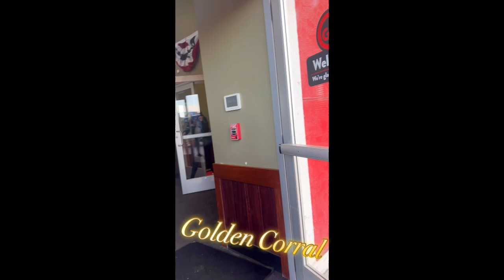Thys is a special lunch vlog I’m a mom of a ten year old ..🎊🎈‼️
Make sure you also drop Content Ideas below #￼viral